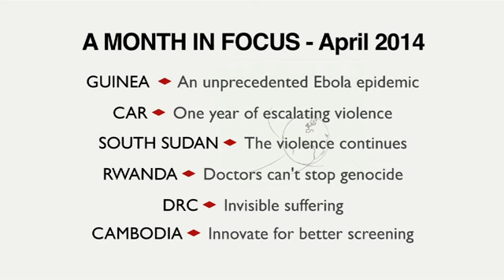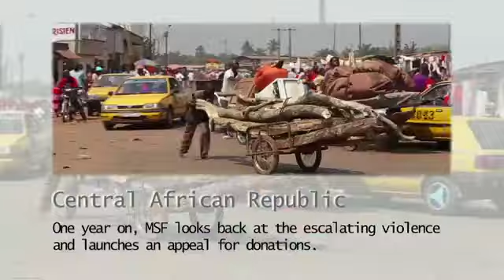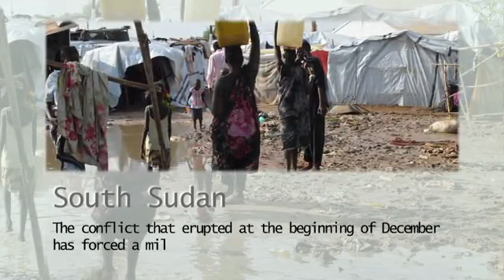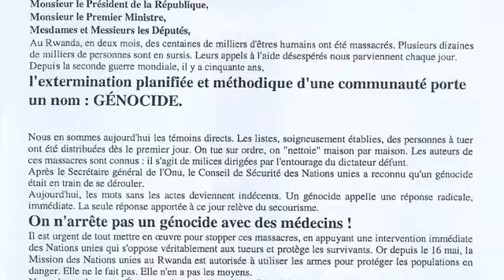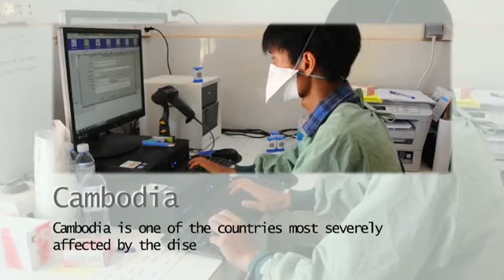Maand in de kijker - april 2014 [Artsen Zonder Grenzen]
Guinee: een ebolaepidemie zonder voorgaande
Centraal-Afrikaanse Republiek: Een jaar vol geweld
Zuid-Sudan: het geweld duurt voort
Rwanda: we stoppen geen genocide met dokters
Congo: onzichtbaar leed
Cambodja: Innoveren om beter te kunnen depisteren